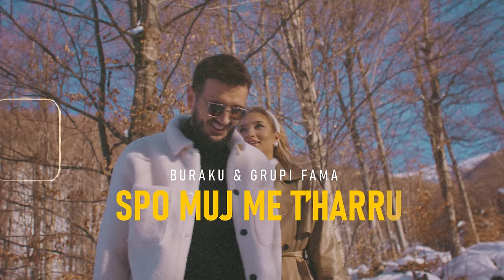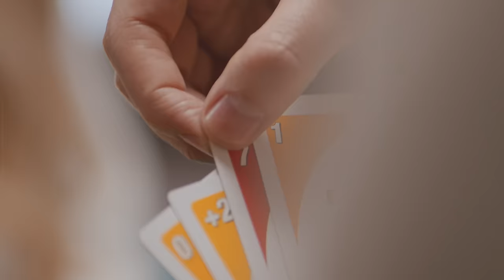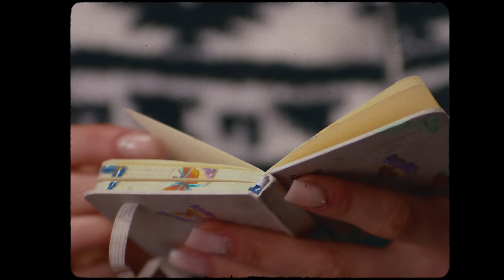Buraku & Fama - S'PO MUJ ME T'HARRU (Official Video)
🎵  ​⁠@BareshaNetwork - Smarturl.it/Baresha

Music & Produced : Labinot Mezini
Teksti : Labinot Mezini & Kreshnik Avdiu
Publisher : Baresha Network

Listen 'S'PO MUJ ME T'HARRU' on Spotify & All Digital Platforms